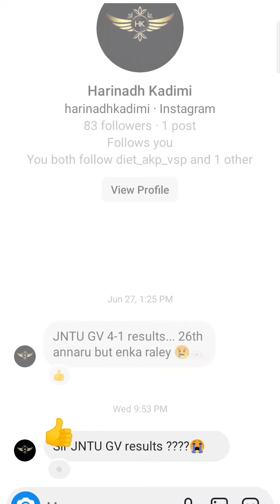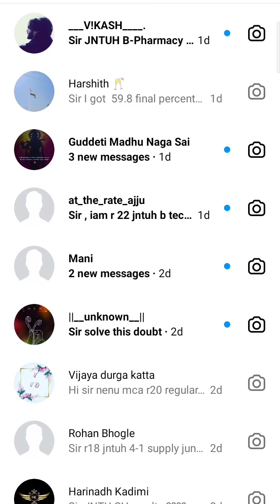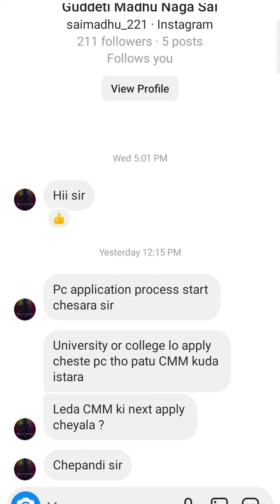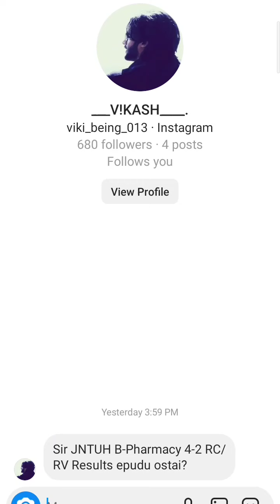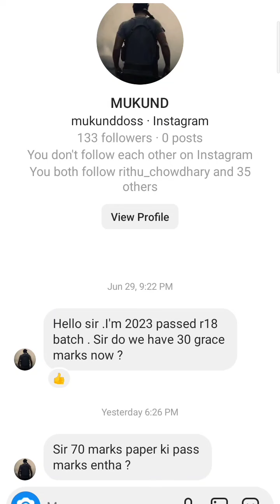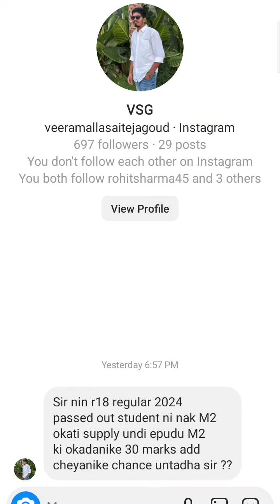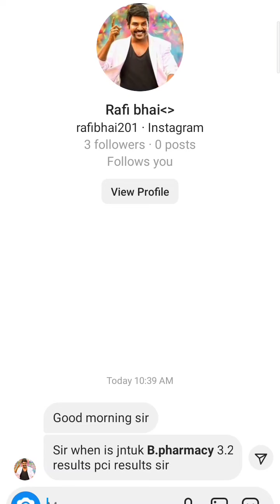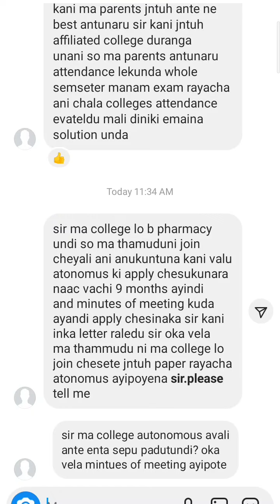jntuk&jntua&jntuh&jntuv students Instagram doubts video ||12-7-2024#jntuk